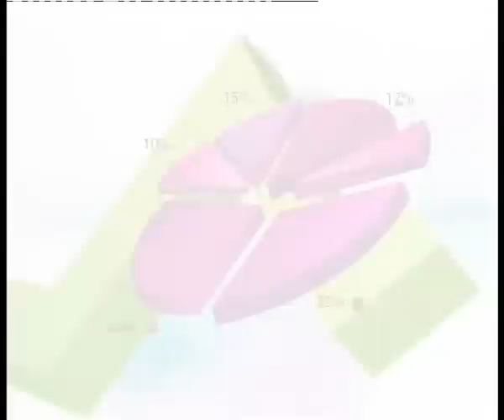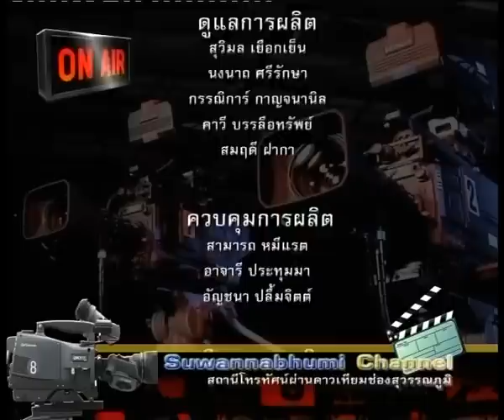นิพนธ์ สุวรรณประสิทธิ์ 10-12-55 On Business Line & Life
ทีเด็ดของ รองกรรมการผู้จัดการใหญ่ บล.ไอร่า จำกัด